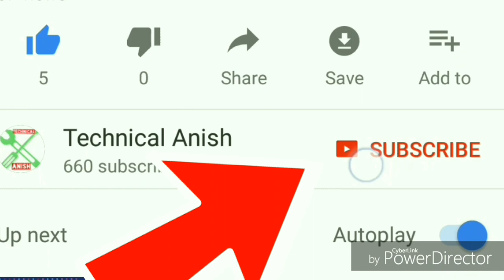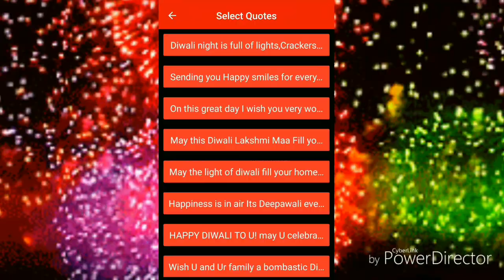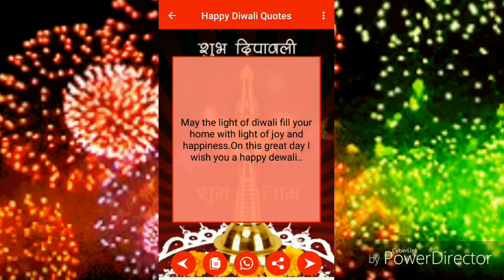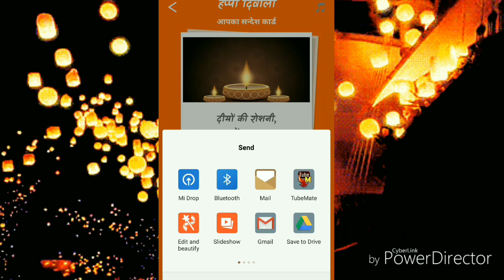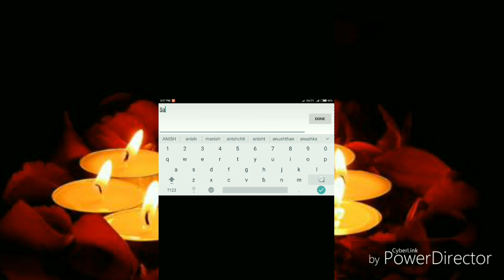Wow 💥दिपावली के तीन शानदार ऐप ।। Diwali Android Apps -2017 || The Best Android App of Diwali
WELCOME TO TECHNICAL ANISH
हलो दोस्तो ,
आज में बताऊगा दिपावली का तीन शानदार ऐप ।।।

         तो
और Share }
जरूर करे ।
!!! We R One !!!